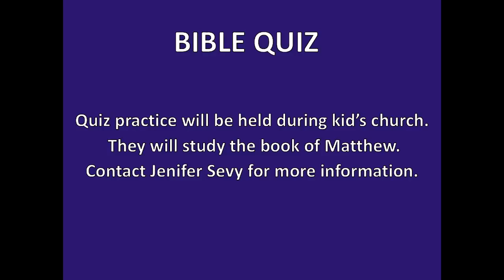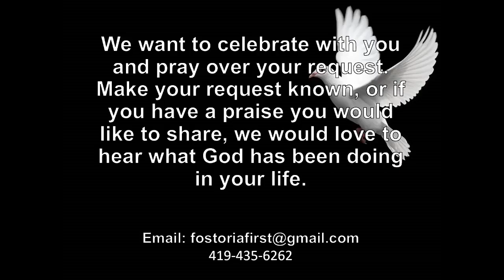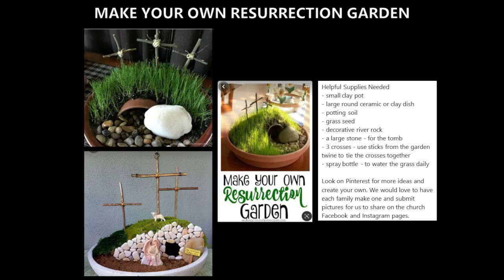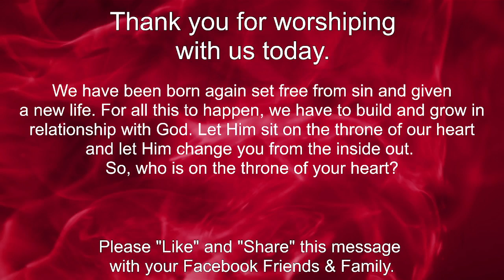Sunday Morning Message. March 3, 2024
Fostoria First Church of the Nazarene Sunday morning worship service with Pastor Shane Sevy.